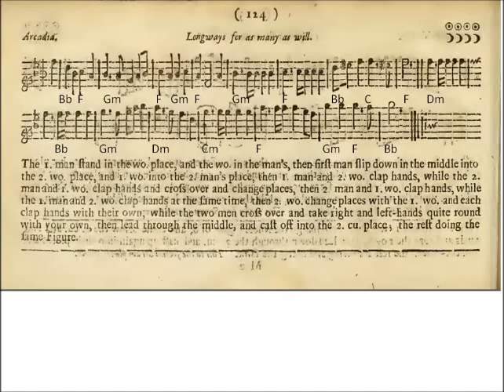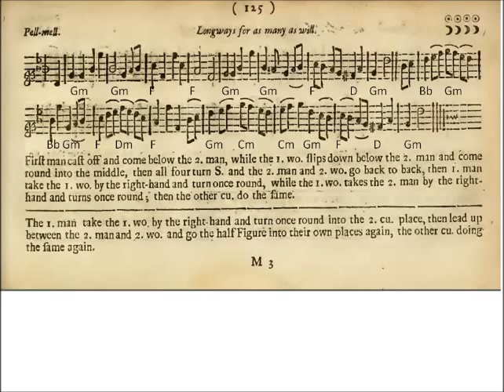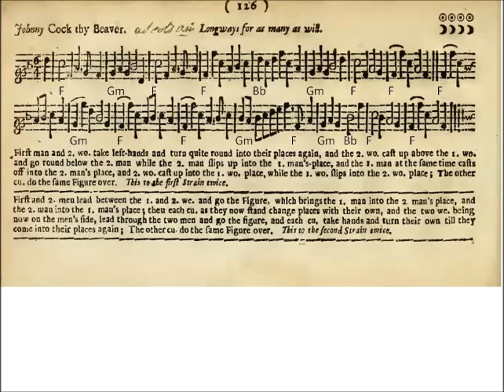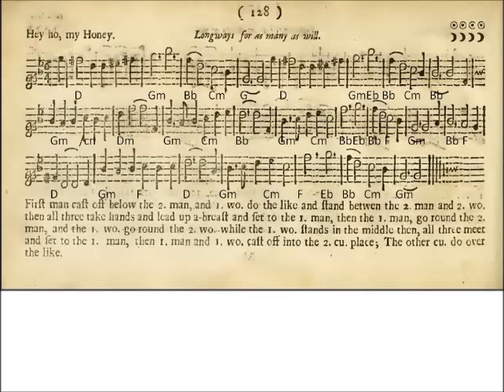Arcadia, Pell-mell, Johnny Cock thy Beaver, Hey Ho my Honey [PLAYFORD]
Here are four more Playford Dances from the English Dancing Master of 1697, arranged for 3 guitars.

Show more